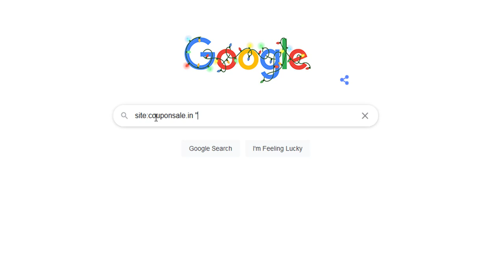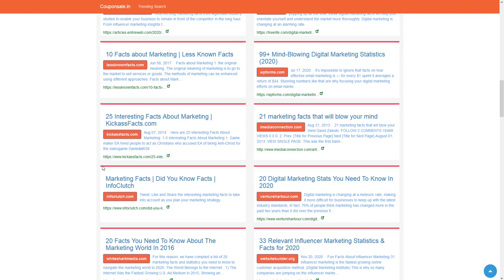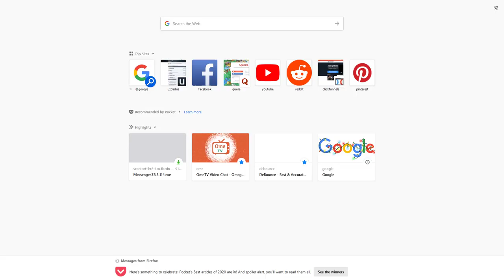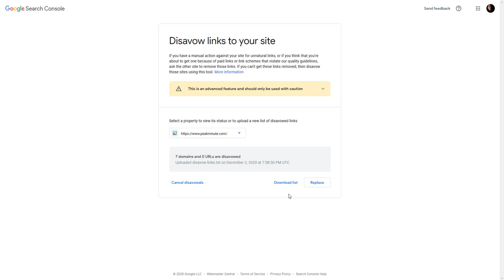How to disavow links in Google search console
Today I have logged in to my Google search concole and saw some spammy websites linking to my blog posts. I did not gave permission to repost my content and don't want low quality links. So in this short video I've made a walkthroug seo guide on how to use google disavow tool.

How to use google disavow tool Step by step:
1. Connect to Google search console
2. Find menu tab "Links" click on it
3. Check all domain linking to you
4. Open notepad or any other text editor and make a list like in this video
5. Save file only in *.txt (The file must be a text file encoded in UTF-8 or 7-bit ASCII)
6.
7. Check which property you are working on
8. Upload txt file
9. Save the same file somewhere safe (you might need it next time to add more toxic links)
10. Keep your domain reputation clean and don't let Google algorithm like "Panda" or any other kick you out of the index.